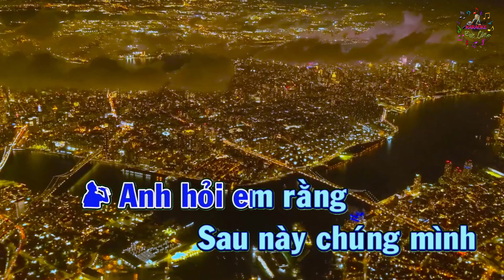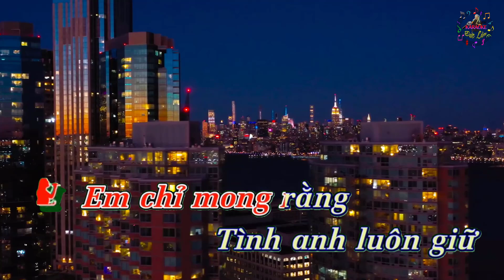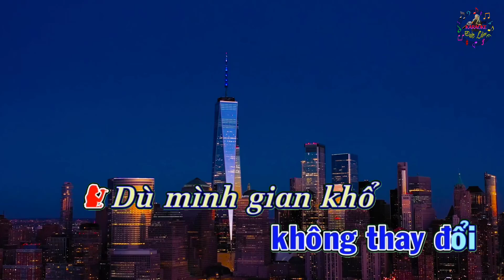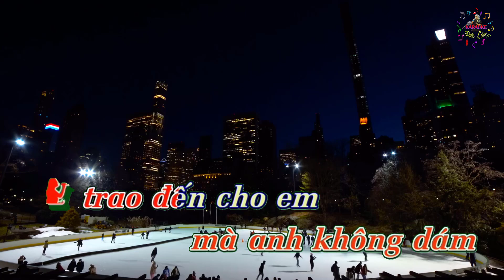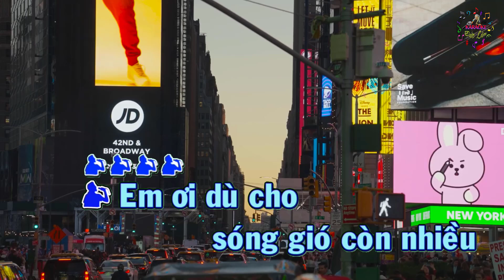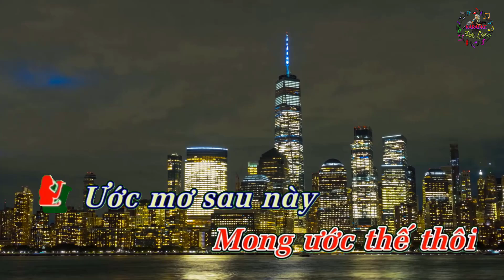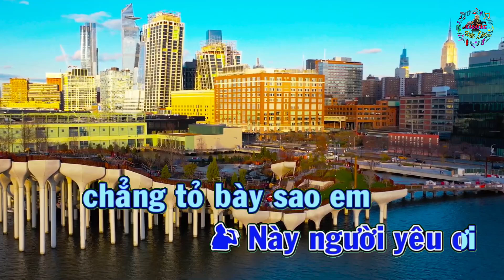Karaoke MỘNG ƯỚC ĐÔI TA - Song Ca - ST: Đài Phương Trang - Karaoke by Nguyễn Đức Lâm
Đức Lâm xin gửi tới Quý vị & các bạn ca khúc Karaoke MỘNG ƯỚC ĐÔI TA - Song Ca - ST: Đài Phương Trang